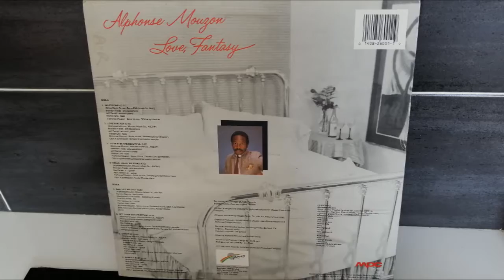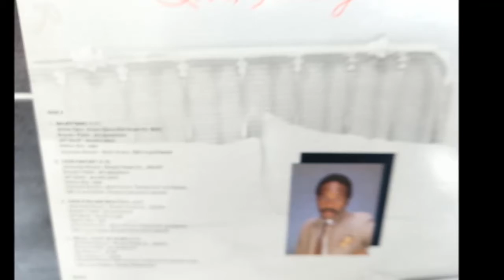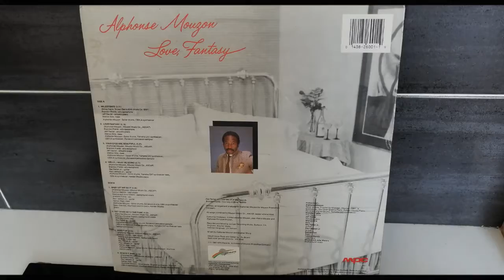ALPHONSE MOUZON. GIVE IT UP